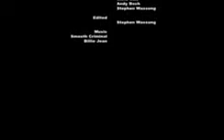Smooth Criminal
This is a thriller/drama short film I did for my first year of college.